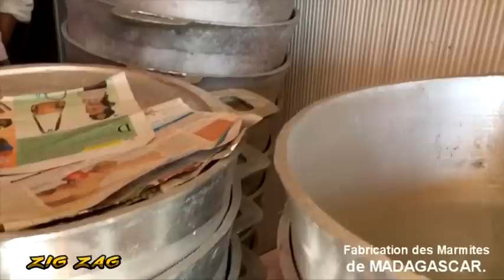La fabrication des marmites à Madagascar by KANAL AUSTRAL